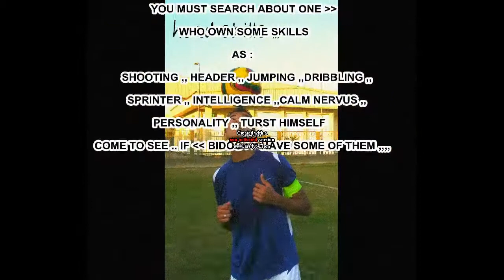BiDoo 77 - C.V.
My name is  MOHAMED ABD EL KADER ( BiDoo ) , I'm an Egyptian free football player . My dream has always been moving from Africa to Europe to turn myself to be more professional player in great leagues. I would be gracefully thankful if you could take few minutes from your precious time to watch my videos,
Mohamed Abd El Kader Mohammed
Nickname : BiDoo
Player at EL QANATIR  football club & RADWAN mills company team  ,, in EGYPT
Age : 23
Hight : 183 cm ,, 73 kg
Best Foot : right
Best Number  : 77
Positions : second striker (SS) ,, right wing forward (RWF) ,, left wing forward (LWF)